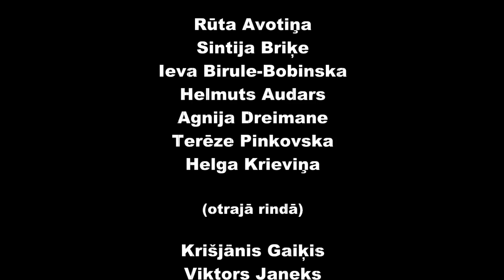Campanella - James Lord Pierpont - Jingle Bells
James Lord Pierpont
"Jingle Bells" (Zvaniņš skan)

Emiļa Melngaiļa Liepājas mūzikas vidusskolas zvanu ansambļa "Campanella" izpildījumā

Mākslinieciskā vadītāja: Astra Ziemele

Dalībnieki (pirmajā rindā no kreisās):

Rūta Avotiņa
Sintija Briķe
Ieva Birule-Bobinska
Helmuts Audars
Agnija Dreimane
Terēze Pinkovska
Helga Krieviņa

(otrajā rindā)

Krišjānis Gaiķis
Viktors Janeks
Matīss Eisaks
Adriana Anna Ablamska
Arta Brice
Annija Endija Kolerta

Kameras: Ritvars Briljonoks, Artūrs Kupjanskis

Skaņa un montāža: Artūrs Kupjanskis

MELNGAILIEŠU SESIJAS #7
2013. gada 18. decembrī